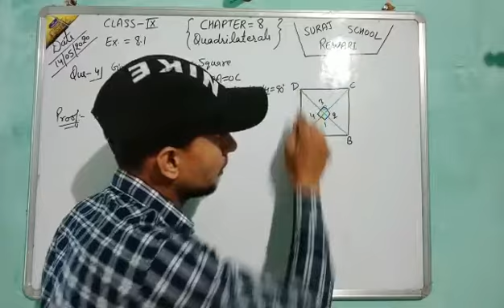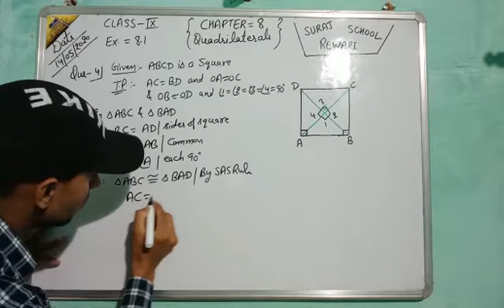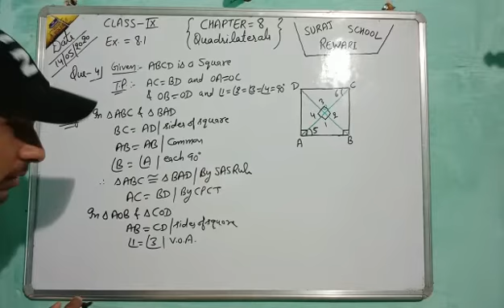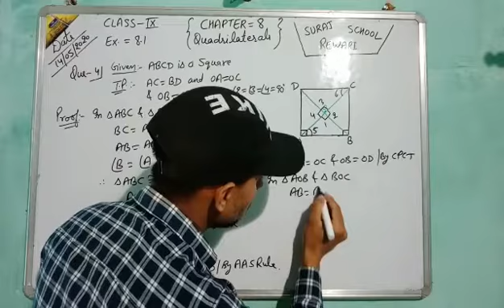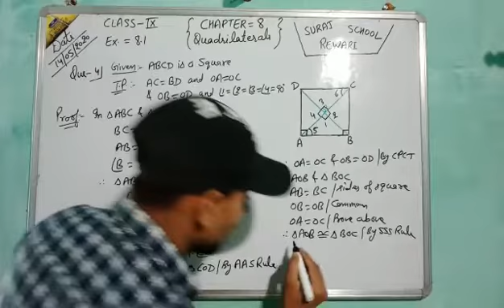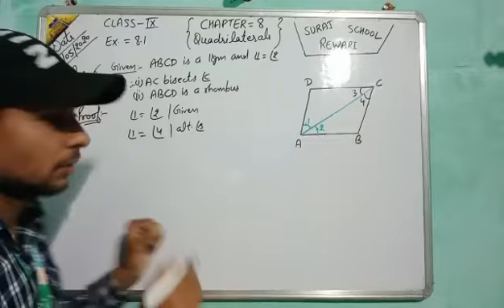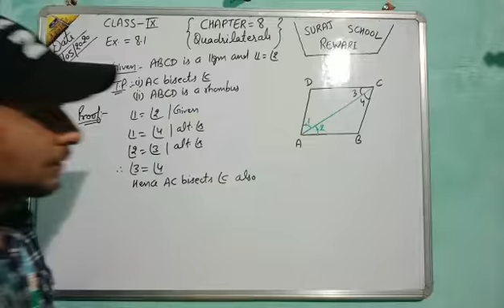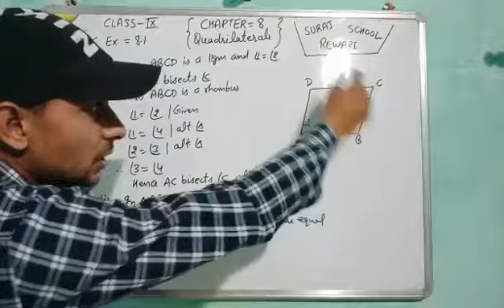Suraj School Rewari 9th Maths Chapter-8(Quadrilaterals)Topic-(Ex.- 8.1) by Parteek kumar